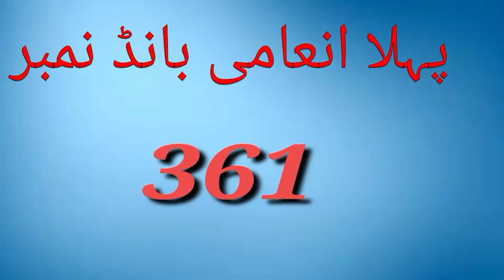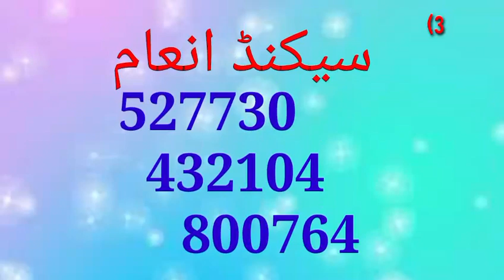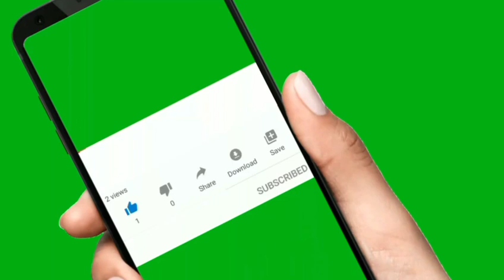40000 premimum Prize bond result today | 11-09-2023 Quetta city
1500 Prize Bond